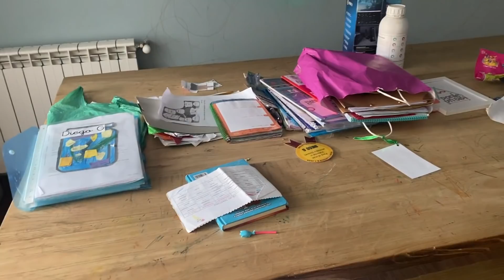Vlog 54: Primer día sin cole con 7 hijos. Una locura!😅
Primer día sin cole. Este año no tiene colonias...creo que voy a necesitar una vacaciones para descansar de las vacaciones. :)